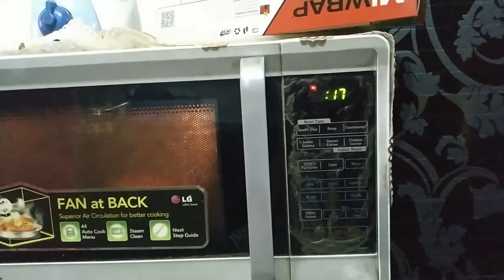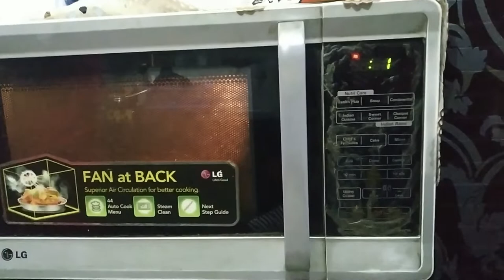क्यों नहीं बनाया मेने कुछ दिनों से Vlog | Chole Puri Recipe | Uttarakhand Vlogger Santoshi Rawat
I am Santoshi Rawat and mother of three children..I am from Uttarakhand .This channel you will get videos Related to my cooking ,organization, product reviews, lifestyle and Vlogs and much more. I hope you will like my videos and if you like my videos don't forget to hit the like button. and please subscribe to my channel to connect with me and for more videos. lots of love. 💖